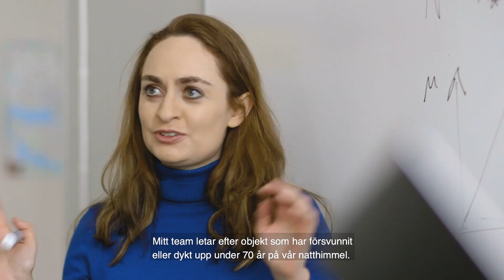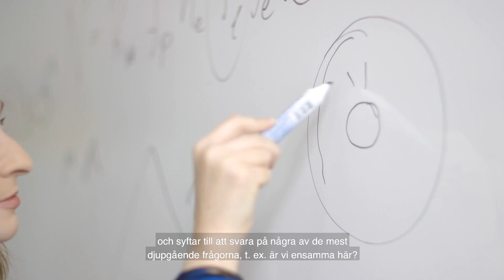Beatriz Villarroel L'Oréal-Unesco For Women in Science-pristagare 2021